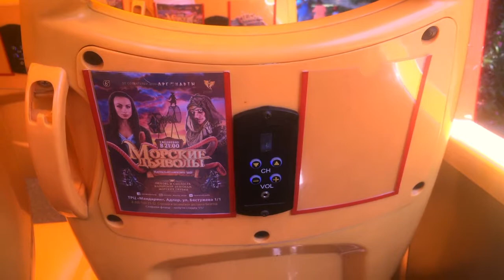Vlog 10. Путешествие на дабл-декере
Прокатилась на двухэтажном автобусе из Сочи в Олимпийский парк